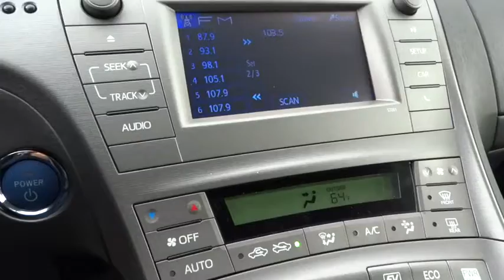2015 Toyota Prius San Rafael, San Francisco Bay Area, San Francisco, CA 235604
2015 Toyota Prius

Toyota Marin
445 Francisco Blvd East